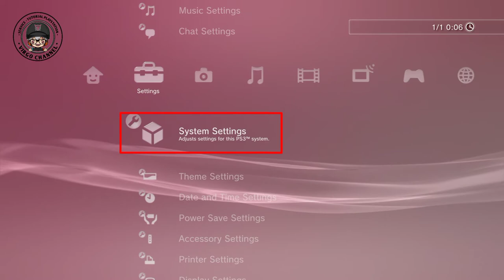Cara Cek Versi dan Kapasitas Hardisk Di PS3 | Tutorial Singkat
Tutorial singkat..
Bagaimana cara melihat Versi Pada Ps3 Kita... dan Kapasitas Hardisk yg kita miliki.. tanpa harus bongkar Kesing...

Semoga Bermanfaat.

Nonton Playlist Di Virgo Channel :
📌Service Ps3 : shorturl.at/ctzK4
📌 Tutorial Ps2 d : shorturl.at/hoLZ7